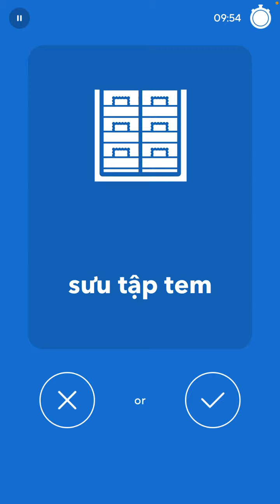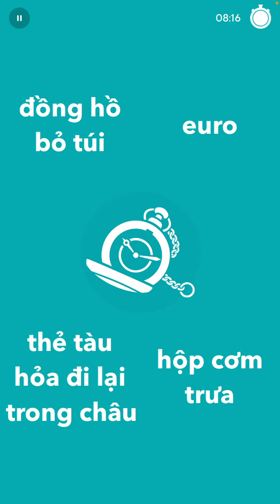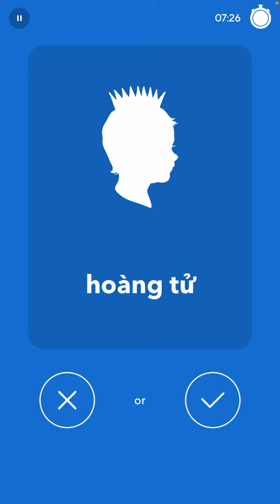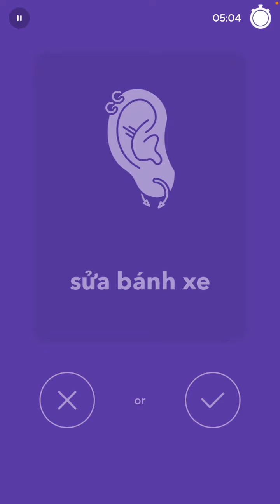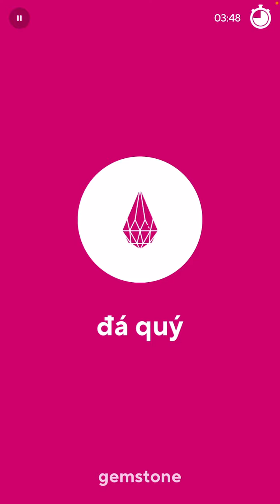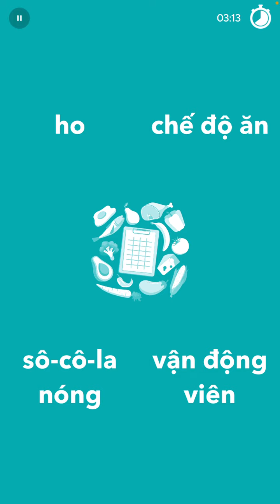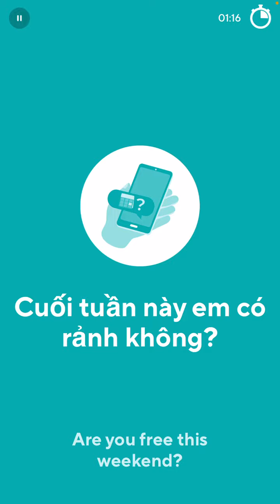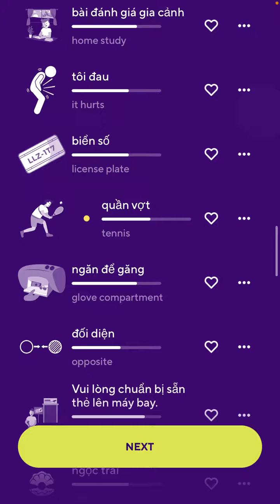2022-10-04 Drops Vietnamese